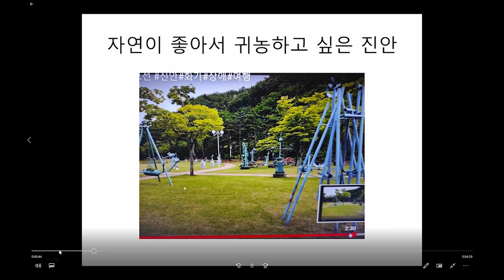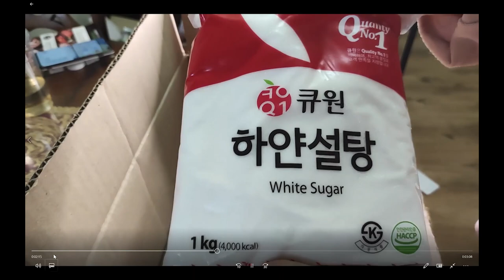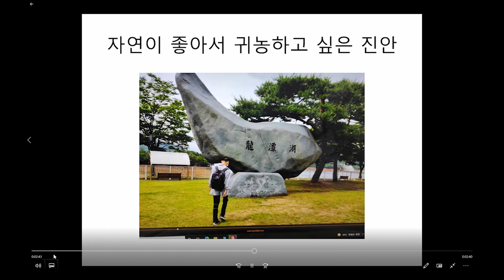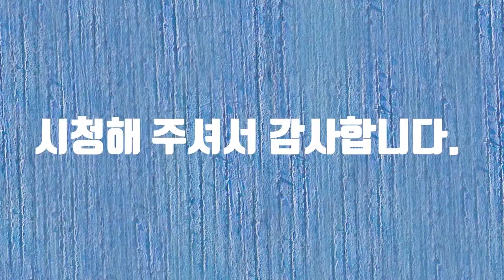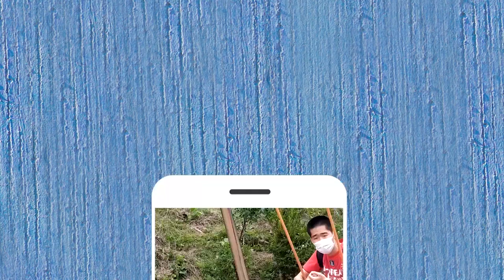살고 싶은 진안 UCC 공모전#진안#화가#장애#여행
살고 싶은 진안 UCC 공모전에 참여합니다.